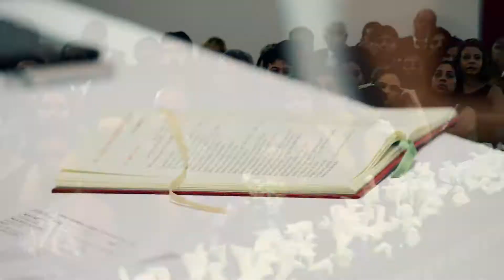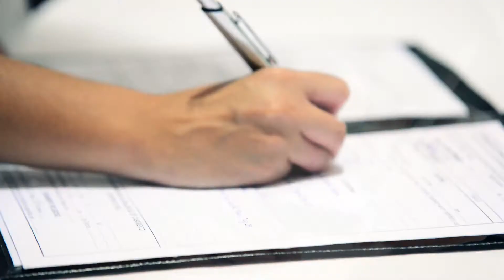Claudiana e Carlos - Cerimônia | Casamento por Regal